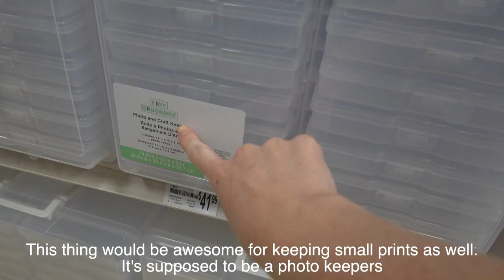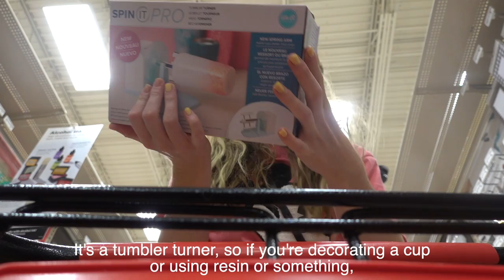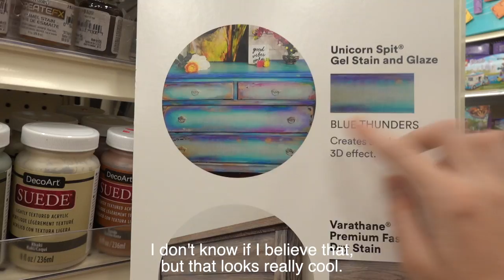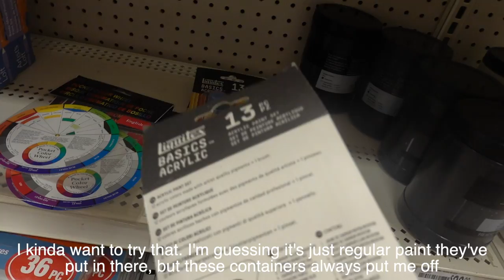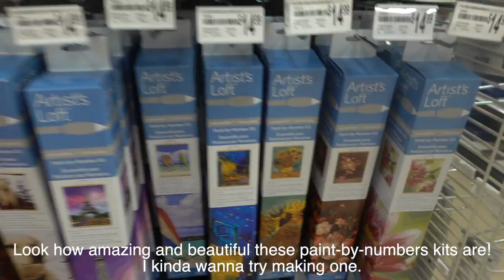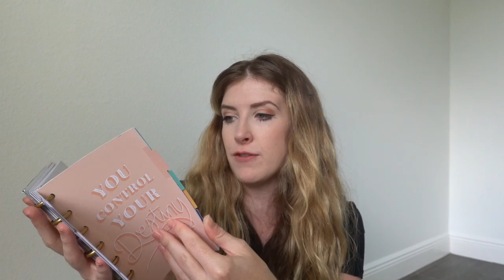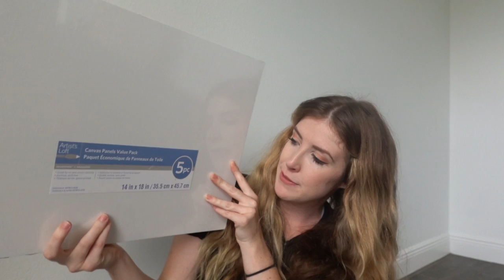I Went To An Art Store For The FIRST TIME IN A YEAR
Today I went into Michaels, my favorite art store, for the first time in OVER a year! I cant believe how long it has been but I wanted to document the whole thing and take the camera along with me! I know a lot of you enjoy art store vlogs and art supply haul videos so this is a bit of both. Hope you enjoy!

MY LINKS;